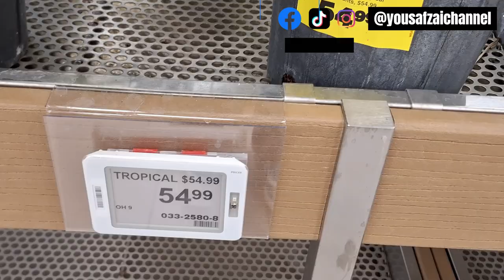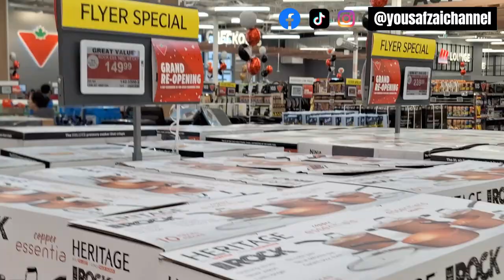CANADIAN TIRE EDMONTON CANADA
Welcome to Yousafzaichannel! Today I am sharing Canadian Tire vlog! Canadian Tire Corporation, Limited is a well-known Canadian retail company that operates in the automotive, hardware, sports, leisure, and housewares sectors. Here are some key points about Canadian Tire:

Retail Operations: Canadian Tire is best known for its retail stores, which offer a wide range of products, including automotive parts and accessories, tools and hardware, sporting goods, housewares, and outdoor living products.

Subsidiaries: Canadian Tire Corporation owns several subsidiaries, including Mark's (a clothing and footwear retailer), PartSource (an automotive parts specialty chain), and FGL Sports (which operates sporting goods stores like Sport Chek and Atmosphere).

Financial Services: Canadian Tire also has a financial services division that provides customers with credit cards, insurance, and other financial products.

Heritage: Canadian Tire has a long history, dating back to 1922. The company has become a symbol of Canadian retail and is often associated with its iconic Canadian Tire money, a loyalty program that predates the Triangle Rewards program.

Online Presence: Canadian Tire has an online shopping platform, allowing customers to browse and purchase products online for home delivery or in-store pickup.